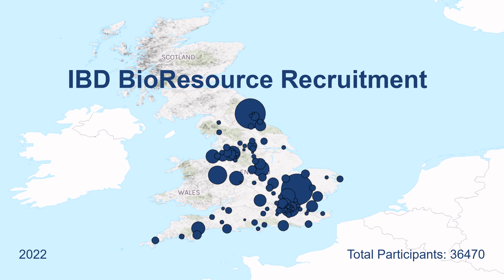IBD BioResource Recruitment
Watch how new recruiting sites open across England from the study inception in 2017 to 2022. Dots represent individual recruitment sites, located at NHS Trusts, and the size of the dot equates to the number of IBD patients recruited into the study.

You can find out more about the work of IBD Resource